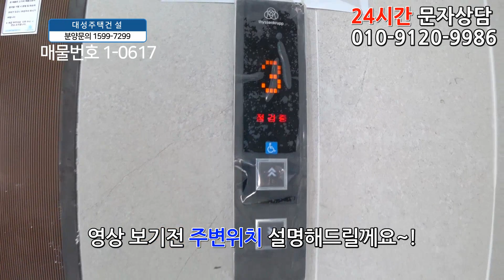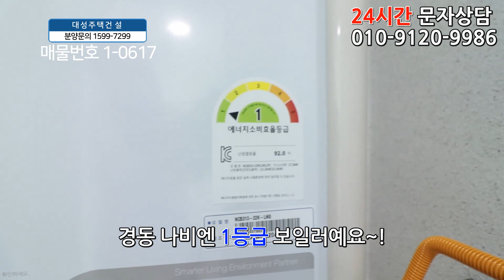부천아파트분양 38평 춘의역 도보8분+부천 최초 강남 아파트급 인테리어+초대형 펜트리룸+욕조+어서 빨리 줍줍하세요!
◆부천시 원미구 원미동에 있는 신축아파트입니다

☆위치는 1호선 춘의역에서 8분정도 거리에 있구요

주변에는 이마트,롯데마트,홈플러스, 전통시장

★학교는 원미초교,부천북초교,심원중,원미고가 근방에 있습니다.

♥ 원미구 - 원미동아파트매매 ♥

◈ 실입주금: 4천만원
◈ 구 조 : 방3 욕실2 발코니2
◈ 평 형 : 38평형
◈ 교 통 : 춘의역 도보10분
◈ 입 주 :즉시입주